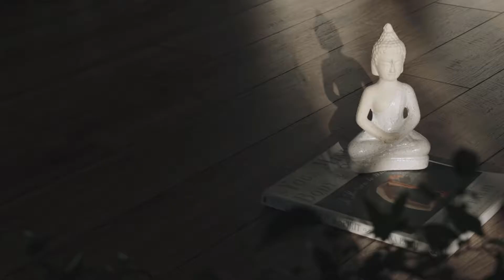Meditation music, Relaxing music, SLEEP music, nature sounds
In a fast paced world we forget to take some time for ourselves.  Our minds and bodies are always in a state of unrest.

Let the channel be your escape. Unwind to the soothing melodies and striking visuals.  Here you will find a collection of different melodies that will put your mind at ease, calm, and stillness.